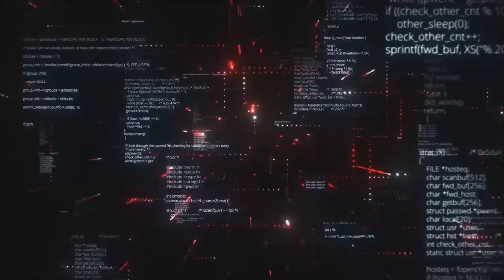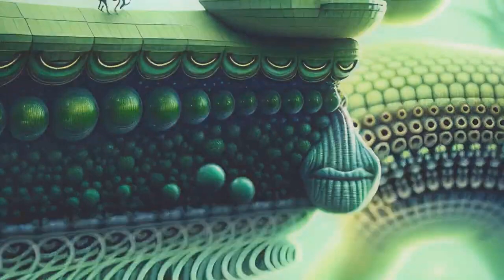ESCAPING THE DARK REALM Animated Hip Hop Instrumental Mixtape with A.I. Visuals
Titles Below (skip songs) Produced by Monee Hungree Beatz
"Escaping The Dark Realm" is a mesmerizing animated mixtape that takes listeners on an immersive journey through a fantastical sonic landscape. This imaginative musical compilation weaves together a tapestry of diverse genres, seamlessly blending elements of electronic, hip-hop, ambient, and experimental sounds to create a rich and dynamic auditory experience.
1. GET SET GO 0:01 - 0:43
2. FLY STEALTH 0:44 - 1:43
3. A.I. TAKEOVER 1:44 - 2:47
4. BROADWAY JUNCTION 2:48 - 3:33
5. ART & DESIGN 3:36 - 4:21
6. HEAVYWEIGHTS 4:24 - 5:13
7. RINGING BELLS 5:14 - 5:55
8. THE NICEST 5:56 - 7:07
9. A CELEBRATION 7:10 - 8:22
10. BACK TO THE BLOCK 8:24 - The End